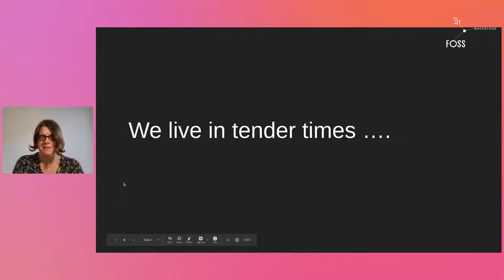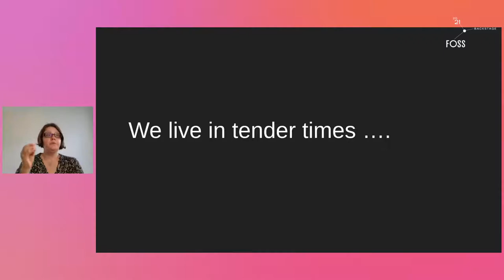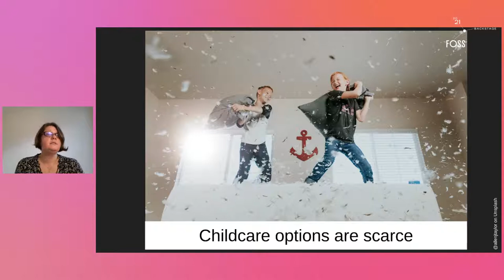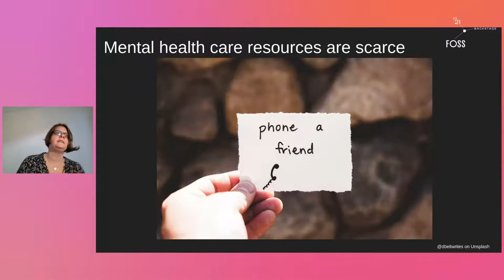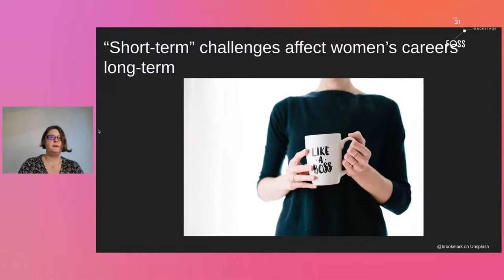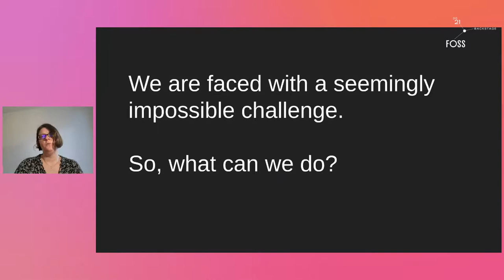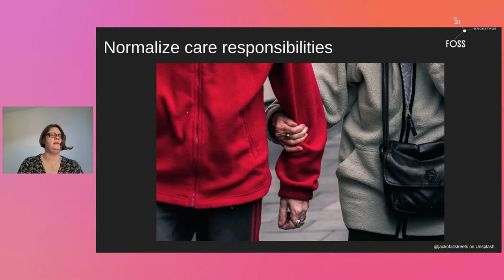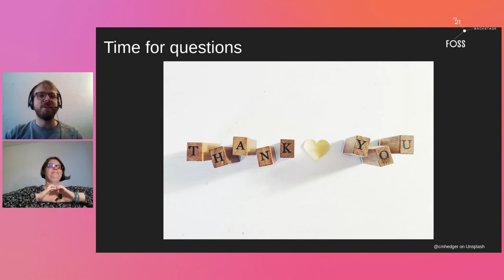FOSSBack: Leslie Hawthorn - Love in the Time of Corona: Parenting, Pandemic, and Professionalism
Adapting to the "new normal" of defaulting to working from home, while simultaneously providing care - or schooling - for children, elders and other family members, all whilst attempting to maintain our own career success and preserve our mental health in the face of enormous stressors has been -- well, let's be honest, it has been sucktastic.

In this presentation, I will do some real talk about love during Coronazeit: love for our families, love for ourselves, and how to best show empathy to our colleagues who are somehow making it work under near-impossible circumstances. I will also discuss the disproportionate struggles of professional women during the pandemic, and how the increased demand for 'emotional labor' in these times has led to increased burnout, flight of women from the workforce, and limitations to women's future career growth opportunities.

Audience members will leave with a greater understanding of small ways they can each provide better care to themselves and their communities. We are all in this together and can only prosper when we are committed to mutual support.